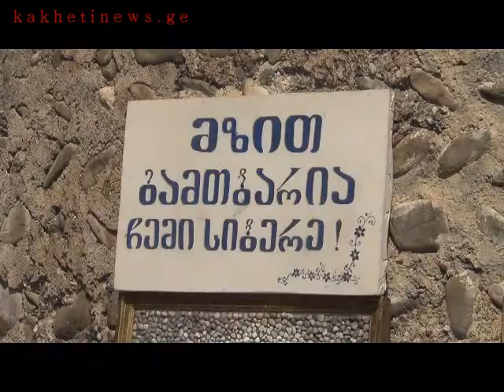ტრადიციული რეწვის გამოფენა თელავში